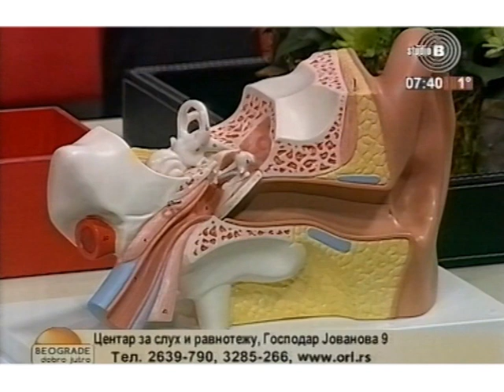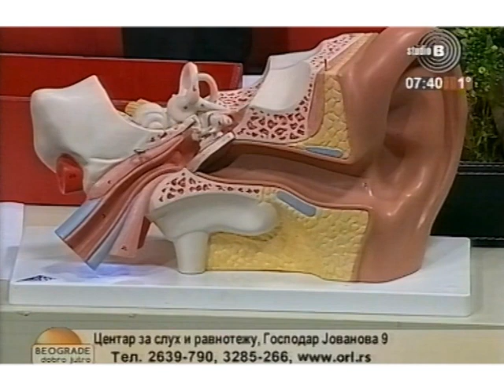Uzroci i lecenje vrtoglavica Dr Dusan i Dr Galina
Vrtoglavice su najcesce posledica oboljenja unutrasnjeg uva
Zujanje u usima je cesto povezano sa vrtoglavicama
Menierova bolest se uspesno leci intratimpanalnom terapijom